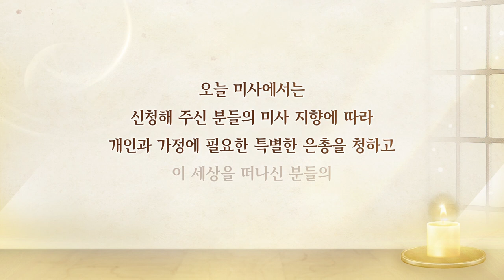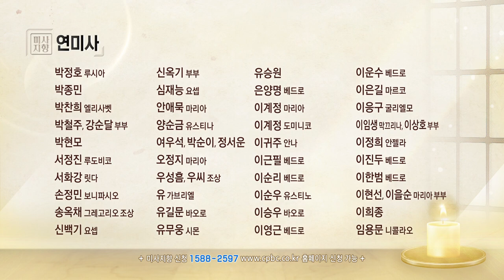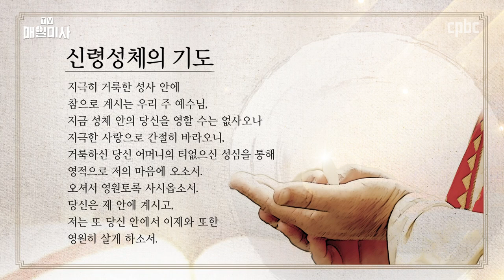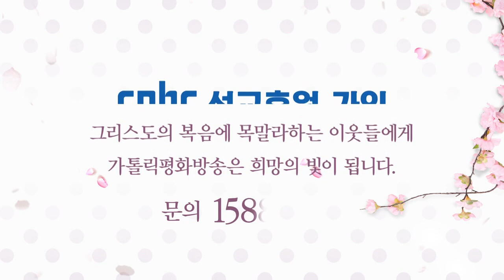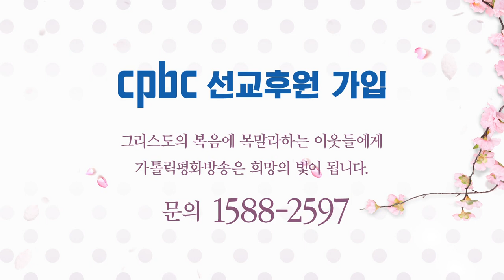2021년 5월 17일 부활 제7주간 월요일 매일미사ㅣ김상윤 베드로 신부 집전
2021년 5월 17일 부활 제7주간 월요일 매일미사

김상윤 베드로 신부 (살레시오회) 집전

** 매일미사 시청 시에는 "자막 (오른쪽 상단의 CC)"를 꼭 끄고 시청부탁드립니다. **

복음
✠ 요한 16,29-33
그때에 제자들이 예수님께 29 말하였다.
“이제는 드러내 놓고 이야기하시고 비유는 말씀하지 않으시는군요.
30 저희는 스승님께서 모든 것을 아시고,
또 누가 스승님께 물을 필요도 없다는 것을 이제 알았습니다.
이로써 저희는 스승님께서 하느님에게서 나오셨다는 것을 믿습니다.”
31 예수님께서 그들에게 대답하셨다.
“이제는 너희가 믿느냐?
32 그러나 너희가 나를 혼자 버려두고 저마다 제 갈 곳으로 흩어질 때가 온다.
아니, 이미 왔다. 그러나 나는 혼자가 아니다. 아버지께서 나와 함께 계시다.
33 내가 너희에게 이 말을 한 이유는, 너희가 내 안에서 평화를 얻게 하려는 것이다.
너희는 세상에서 고난을 겪을 것이다.
그러나 용기를 내어라. 내가 세상을 이겼다.”

후원문의, 매일미사 지향 신청 : 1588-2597
카카오톡 플러스친구 : cpbc TV